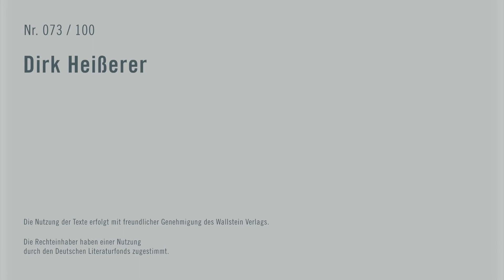Literarischer Zimmerspaziergang 10 – Thomas Manns Haus in München wird beschlagnahmt (August 1933)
Video 73 der Aktion des Deutschen Literaturfonds: „Neustart Kultur: Hundert Autoren präsentieren ihre Arbeit im Internet“